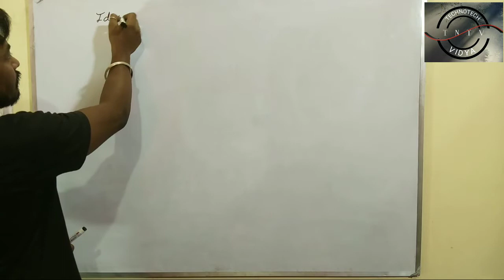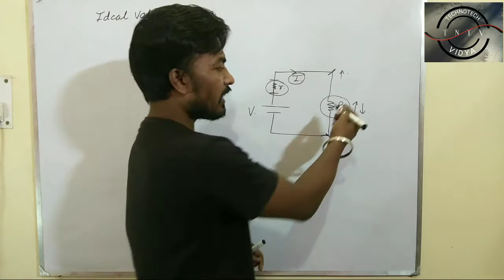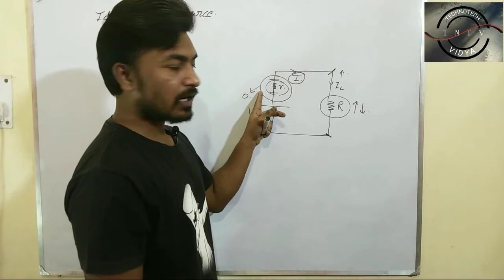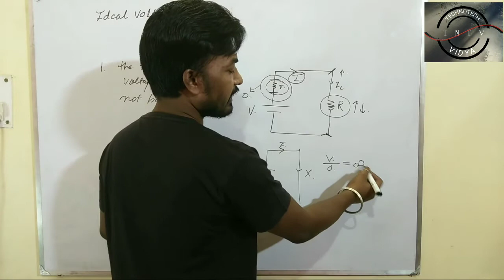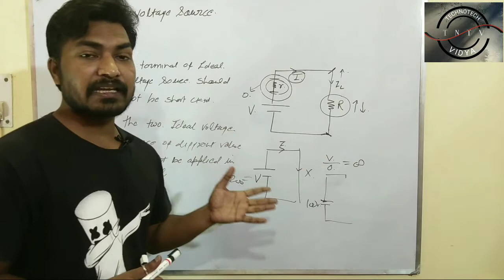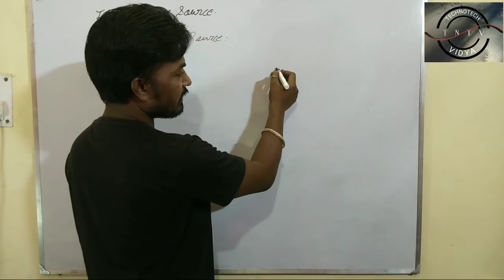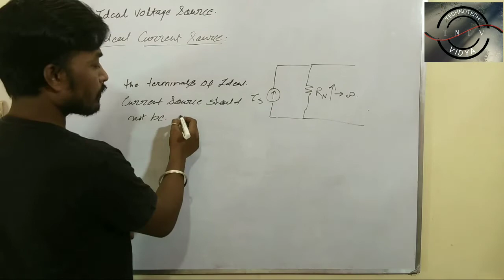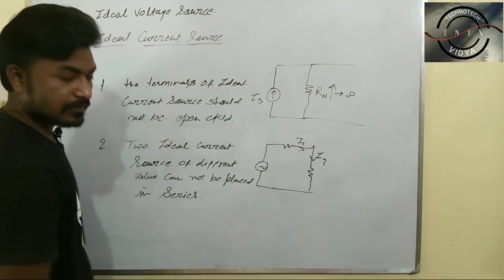idealsources concept of ideal voltage and ideal current source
this video will clear all your concept about the ideal voltage source and ideal current source
what are the definition of ideal sources and what are the properties of the ideal sources
go through the video till the end of the video
other important videos are

your quaries